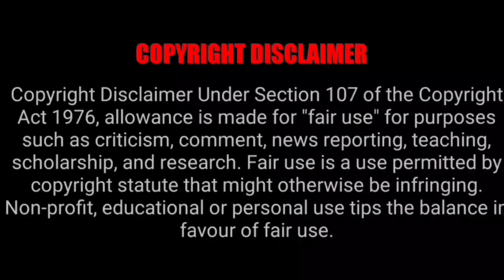Tirumala Today Latest News Updates | TTD News Today | Tirumala Today Live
01) TTD Special Entry Tickets Booking and Rooms Booking Website link

02) TTD Daily Press Release Website link

03) Tirumala Parakamani seva Srivari Seva booking website link

1) 300 Special Entry Darshan Tickets Fast Booking Process Setps by Tamil link

2) Virtual Seva 500rs Tickets Booking Process link

3) Tirumala Online (Rooms) or Accommodation

4) Tirupathi Online (Rooms) Or Accommodation Booking Link

05) Tirumala tirupati Darshan tickets download and accommodation slip download in mobile link

06) Tirumala Tirupati Senior Citizens Tickets Booking details link

07) Tirumala Tirupati online  Arjitha Seva Tickets Booking details link

08) Tirumala Tirupati Parakamani Seva Booking Online Details Link

09) Tirumala Tirupati Srivari seva how booking online link

10) How Get Married In Tirumala

11) How do Thulabaram In Tirumala

13) How Booking The Lucky Dip Details 🔗

14) Tirupati Train Ticket Booking Details 🔗

15)  Bike Rent in Tirupati Details 🔗

16) How do Angapradakshinam in Tirumala Details 🔗

01) Tirumala Tirupati Temple Live Video link

02) Tirumala Tirupati Alipiri Foothpath Live Video Link

03) Tirupati Alipiri Checkpost Video link

04) TTD Tirupati Rooms Video Link

05) Tirumala Annaprasadam Center Video Link

06) Tirumala Garuda Seva Video Link

07) Tirumala Tirupati Temple Night Time View Video Link